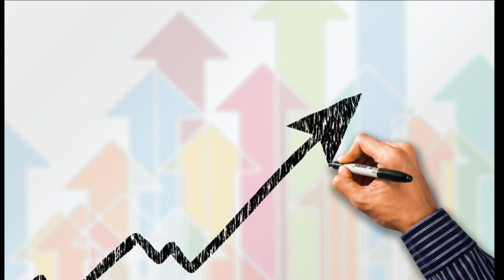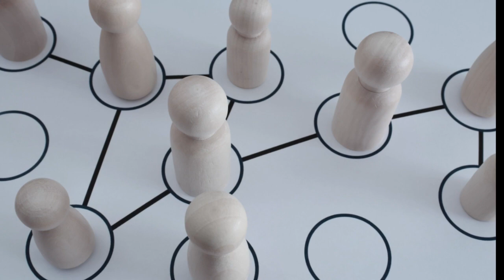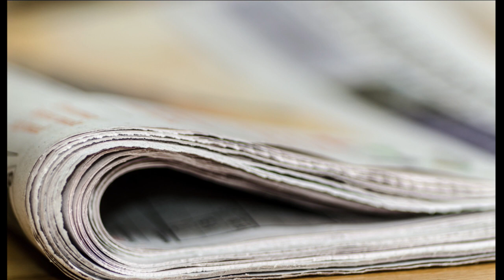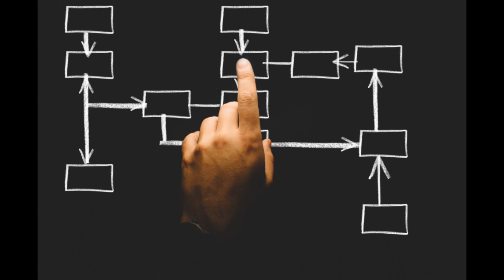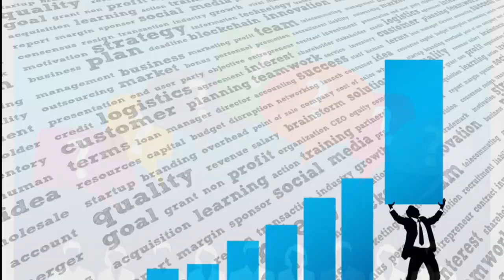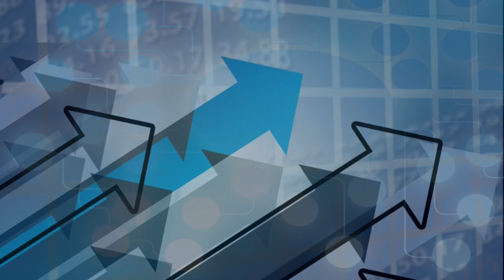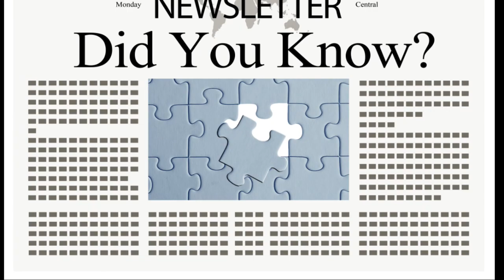Polska tajemnicza choroba koty komentarz analiza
Polska tajemnicza choroba koty